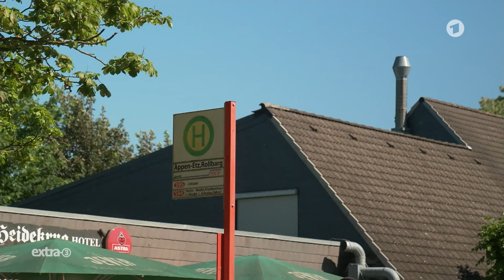Realer Irrsinn: Barrierefreie Haltestelle mit Hindernissen | extra 3 | NDR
Eine Bushaltestelle in Appen wurde behindertengerecht umgebaut. Rollstuhlfahrer und Senioren mit Rollatoren kommen zwar barrierefrei an, aber schwer weg.

Autor*in: Martina Hauschild